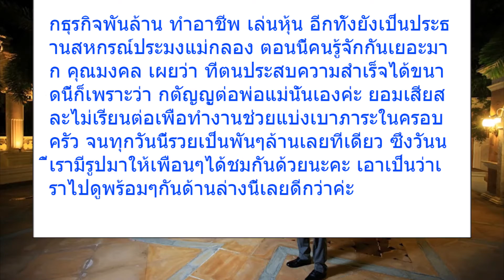เปิดโฉมหน้า “เจ้าของวังจุฑาเทพ” คฤหาสน์500 ล้าน